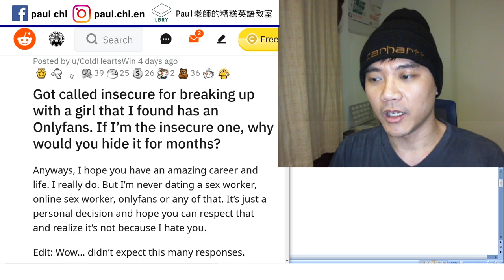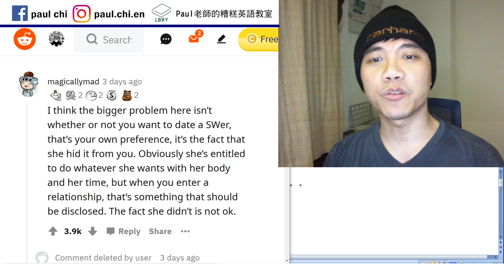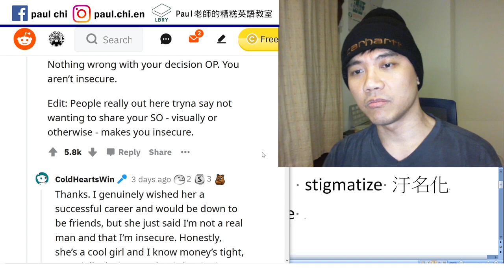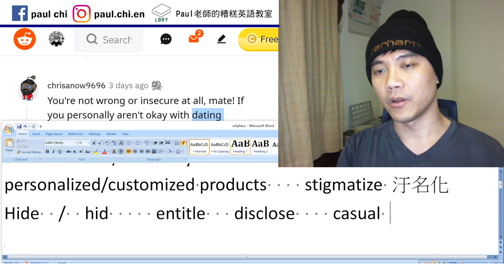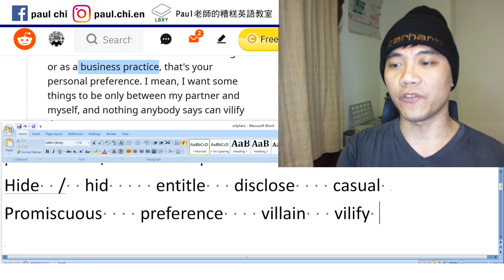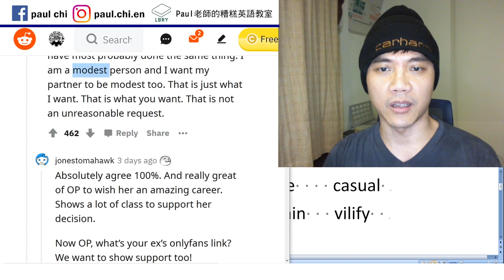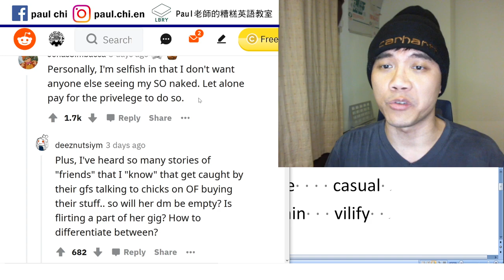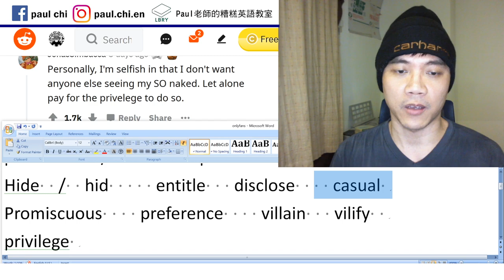【免費英文課 episode 150】女友經營onlyfans...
Notes:  cater/tailor to your needs
personalized/customized products    stigmatize 汙名化
Hide  /  hid     entitle   disclose    casual
Promiscuous    preference    villain   vilify
privilege

LBRY: Paul老師的糟糕英語教室